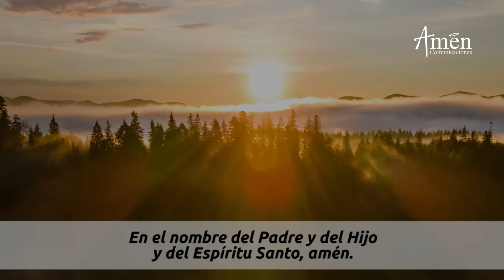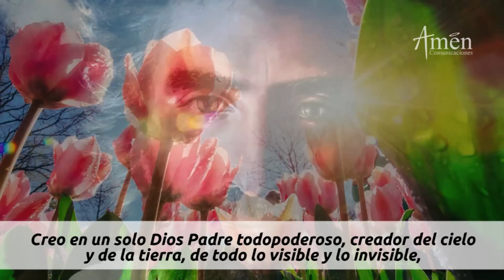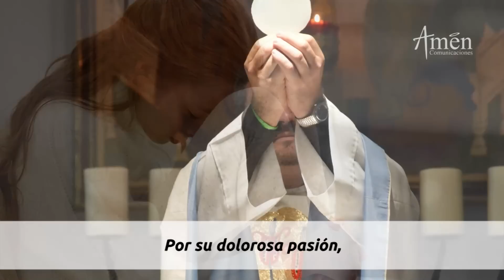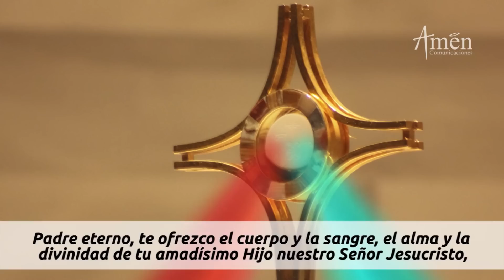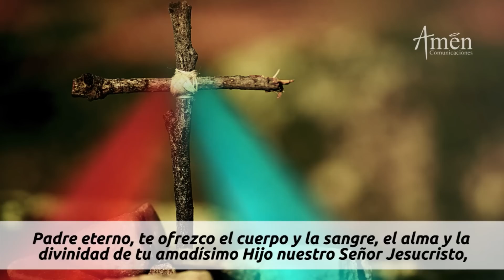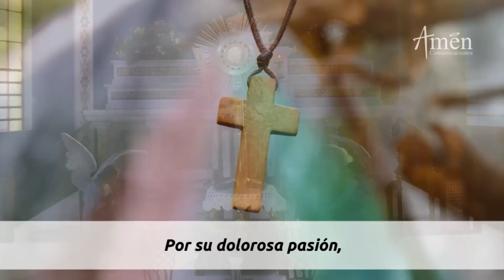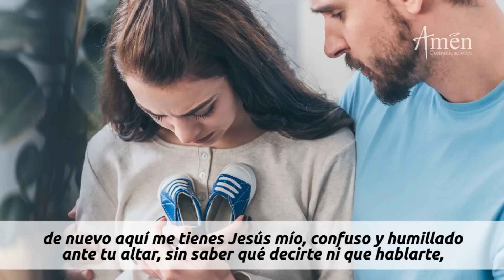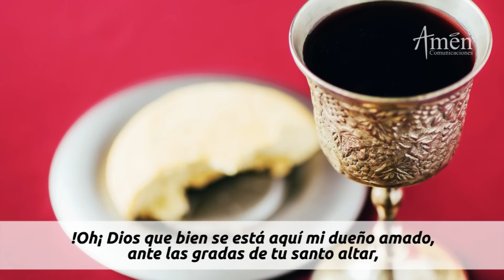Coronilla a la Divina Misericordia Miércoles 31 Agosto 2022 l Padre Carlos Yepes |Católica |Jesús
𝗘𝗡𝗖𝗨𝗘𝗡𝗧𝗥𝗔𝗡𝗢𝗦 𝗘𝗡